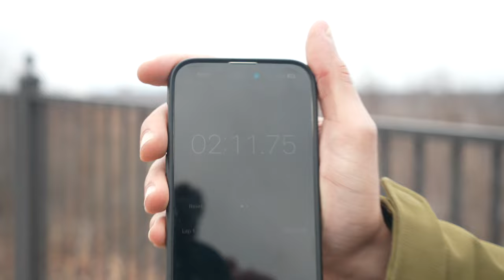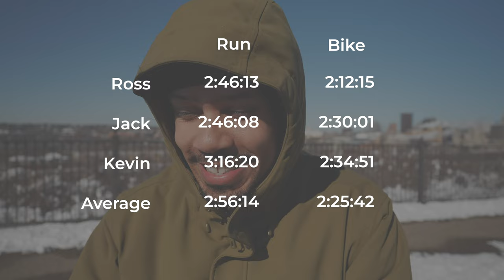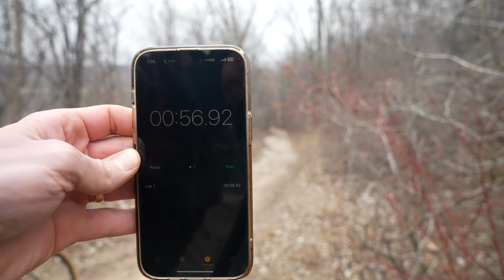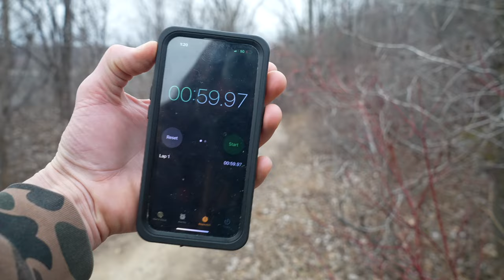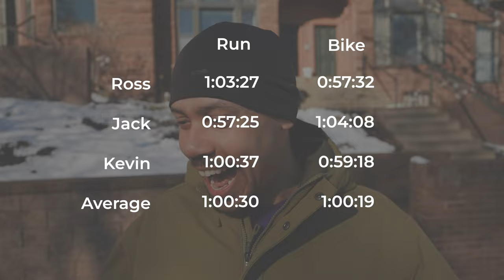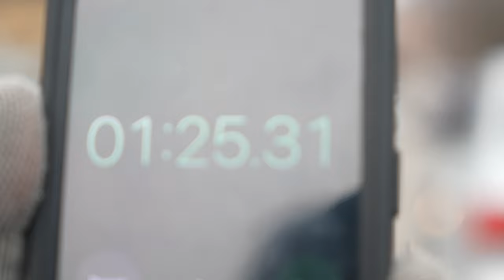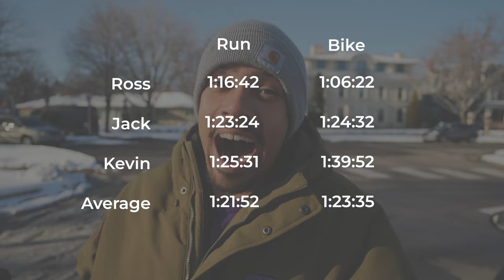Is it Faster to Run or Bike up a Hill?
This one hurt to film, but the results were SHOCKING!